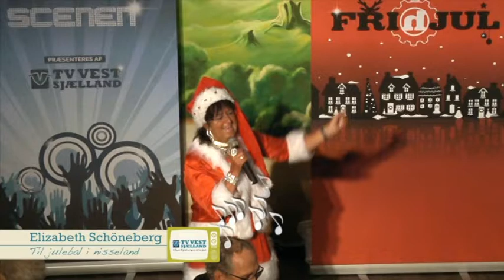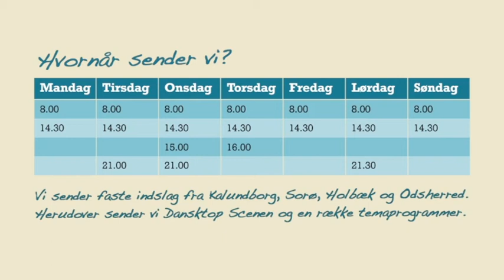1753 - Dansk Top Scenen Jul på Bakken 2017